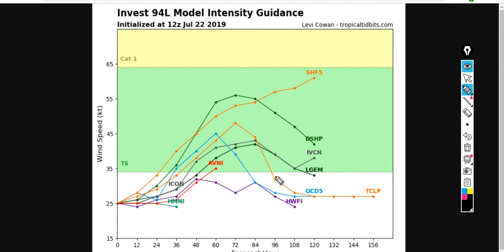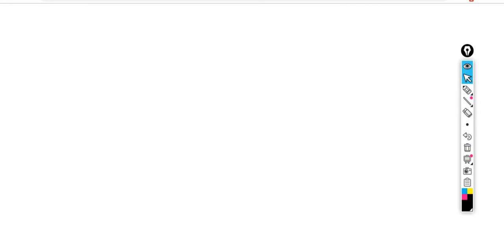Invest 94L has Increasing Chances of Becoming TS Chantal as it Moves Closer to Florida Coast